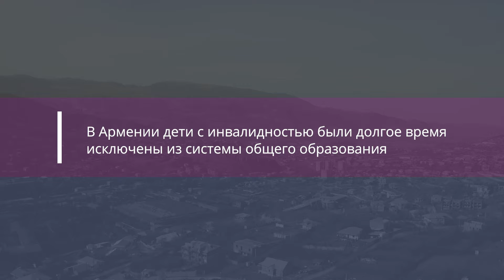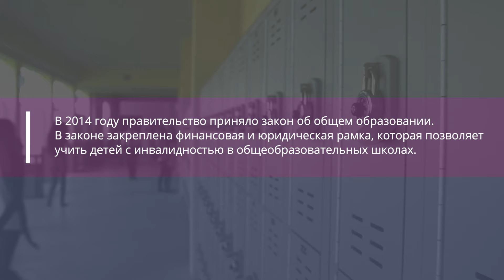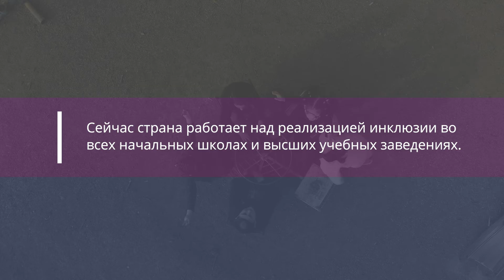Inclusion of children with special needs in mainstream education: Voices from Armenia AllmeansALL​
Challenges faced by children living with disabilities in accessing quality education in Armenia and recent efforts to promote their inclusion.